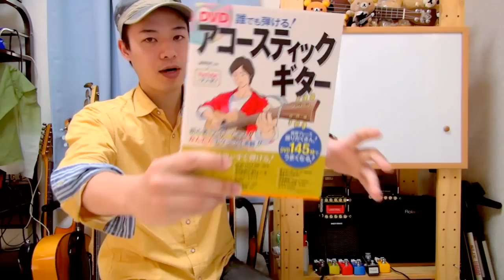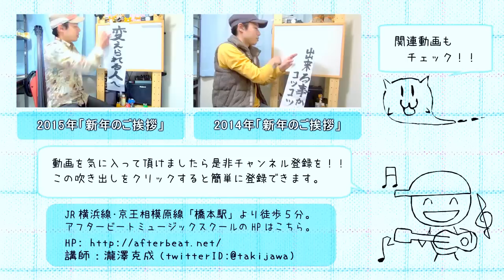2016年 新年のご挨拶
もう２０００年代に入って１６年も経ってしまいました。
うおお！！時の流れに身を任せてられない程に光陰が矢の如く過ぎる！！

そんなこんなでいつも動画をご覧頂いている皆様へ
新年のご挨拶でございまする。

恒例の書き初めもお披露目させて頂きまして
今年の抱負というと少し大げさですが
心得みたいなのもご報告をさせて頂こうかと。

あとやっとお知らせが出来ました教則本、
もしよろしければ書店等でチェックして頂けますと幸いです。
全国の書店、楽器店等でお求め頂けまする。

今年も一年、よろしくお願いいたします！！